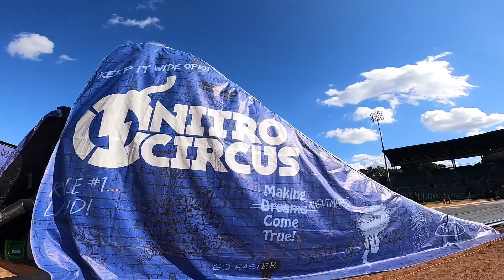NITRO PRACTICE!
Practice from the first couple of shows back on Nitro Circus